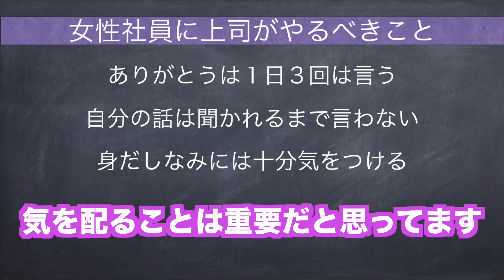【会話】上司が女性スタッフに嫌われないようにするためには【見た目】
内容【元人事部が教える人を集める方法】
日程：2025年2月9日（日）大阪会場
内容【塾で結果を出すためのコーチング】
日程：2025年3月9日（日）東京会場
日程：2025年4月13日（日）大阪会場

※サロンメンバー：小林尚（CASTDICE TV）、吉村暢浩（ポラリスアカデミア）、高井康介（国大セミナー執行役員）、平野夏紀（教育百貨店）

平野は今。